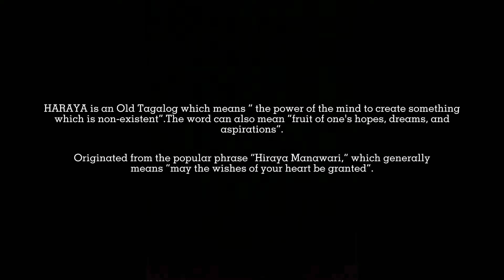G11-Kadayawan Jingle Making Entry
Science Month Celebration
Science and Technology: Championing Health, Livelihood, Harmony for the Future
Science Jingle Making Contest Grade 11 - Category